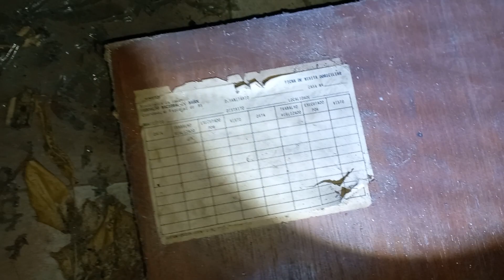Casa abandonada nas margens da rodovia 386 RS